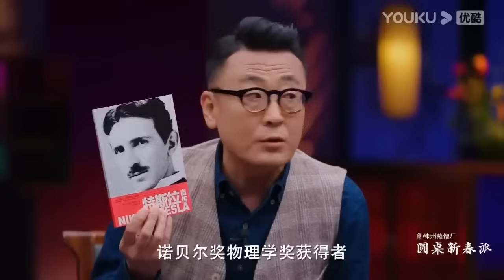别被梦洗脑了！你的梦可能在给你洗脑，这种梦一定要记住，关键时候能救命！窦文涛